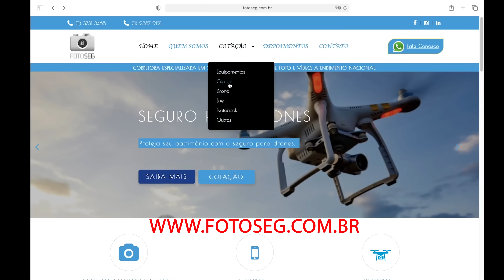CANON vs SONY - Duvido você ver a diferença! [CORES]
Topico polemico sobre ciencia de cor! Canon ou Sony? Qual tem as melhores cores? - CURSO

PARA FAZER O SEGURO da Fotoseg, existem as seguintes alternativas:
- baixando o aplicativo FOTOSEG para IOS e Android

Câmeras FOTOGRÁFICAS que gravam video
- Profissionais Canon R5: , Sony A7RV: 2:03
- Entusiastas Canon R7: Sony A6700: 3:03
- Amadores Canon R50 , Sony A6700

Câmeras DE VÍDEO que tiram fotos
- Profissionais Sony FX3: , Sony A7SIII: 6:46
- Entusiastas Sony ZV E1: , Sony FX30: 7:14
- Amadores Sony ZV E10 Mark II

Outras Cameras que eu Recomendo:
- Canon R10
- Sony a6600
- Sony a6400

Webcam que recomendo: - Webcam Logitech C920s Pro